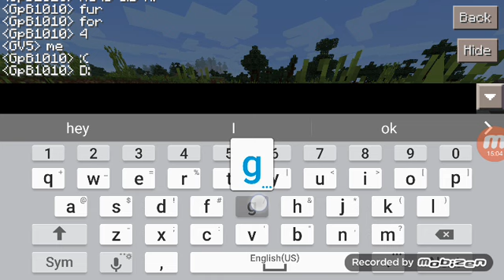Minecraft PE Survival Ep. 2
Well I'm back with the PE series and with a guest!